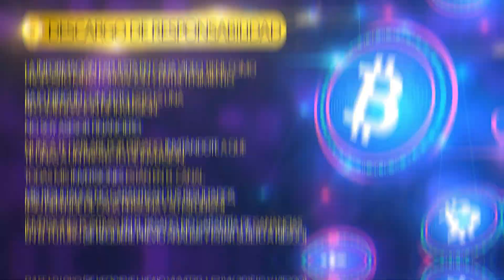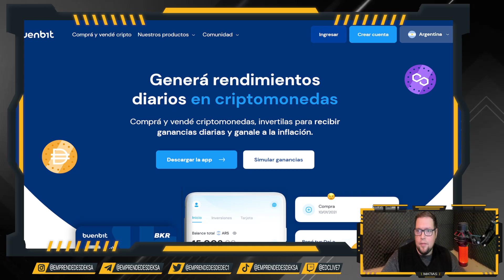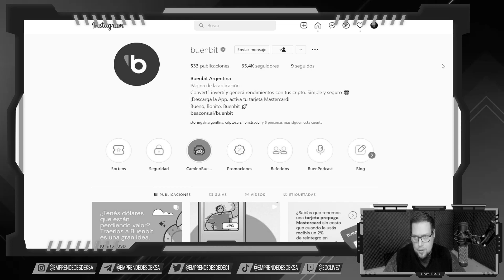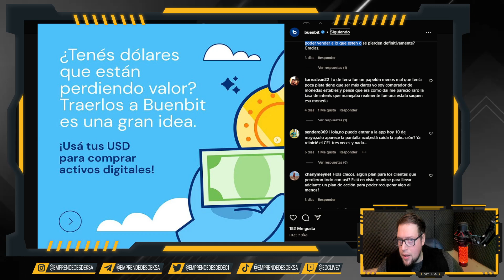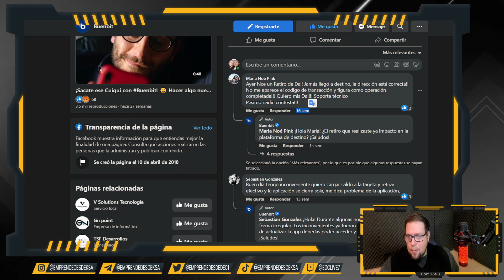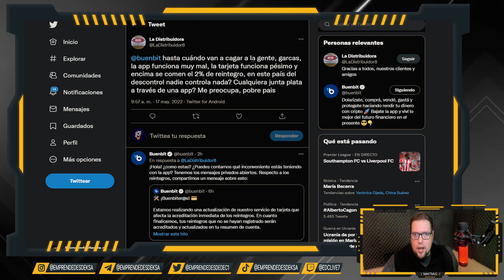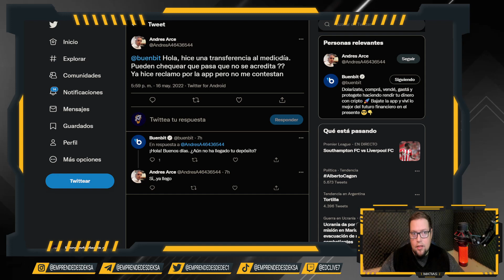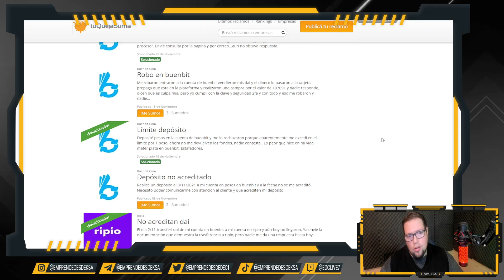❌QUE PASA CON BUENBIT!!! ⚠️CONTINUAN LAS ESTAFAS!! │ NMLC-07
▬▬▬▬▬   MIS REDES  ▬▬▬▬▬▬▬
🔴 APOYA AL CANAL
(Tomemos un cafesito)